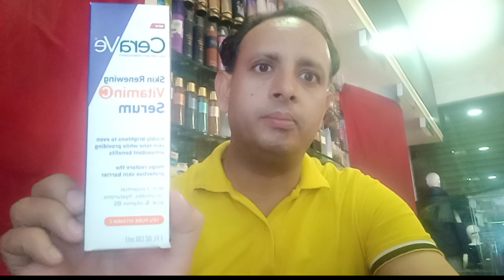cerave || vit c serum honest review in hindi and urdu || how to bright the skin instantly with vit c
Erosebeauty

cerave || vit c serum honest review in hindi and urdu || how to bright the skin instantly with vit c serum by cerave

my previouse video
cerave retinol serums

my curies:-

brilliant instant skin brightening serum 2023
best skin brightening vit c serum recommended by dermatologist
best instant skin brightening serum 2023
cerave skin brightening serum for face hindi and urdu
instant skin brightening serum 2023
cerave vit c skin brightening face serum after and before
best vit c serum skin routine
cerave vit c serum honest review in hindi and urdu
cerave vit c serum review
how to use vitc serum by cerave
how to use vit c serum
cerave vit c serum how to use
best vit c serum 2023
how to work vit c serum for dark spots and pigmentation
best vit c serum reducing dark spots and age spots
cerave vit c skin brightening serum
best vit c serum for sensitive skin
how to remove dark spots and pigmetation
how to bright your skin with cerave vit c serum
cerave vit c serum
cerave vitamin c serum,vitamin c serum,cerave skin renewing vitamin c serum,best vitamin c serum
cerave vitamin c serum review
best vitamin c serums
cerave vitamin c serum with hyaluronic acid review